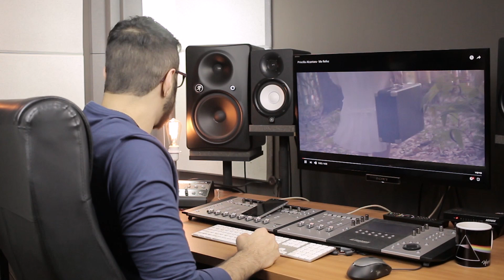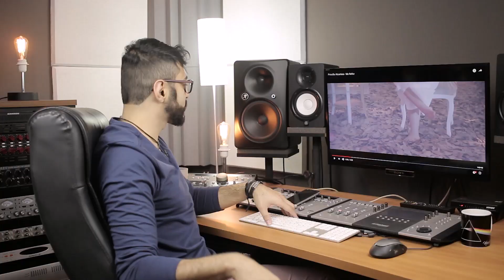REAGINDO a Priscilla Alcantara - Me Refez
Uow uow uow! Hoje foi dia de fazermos o Raio-x, análise e React mais pedido da semana: ME REFEZ da Priscilla Alcantara!!!

Bora lá ver o que nossa amiguinha Priscilla Alcantara fez nesse novo clipe ME REFEZ assinado pela Sony Music Gospel?